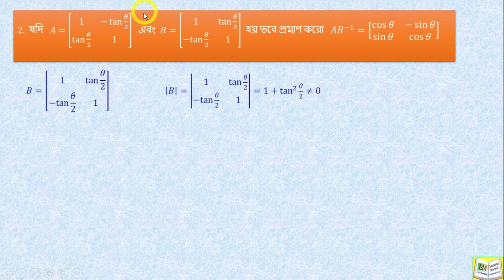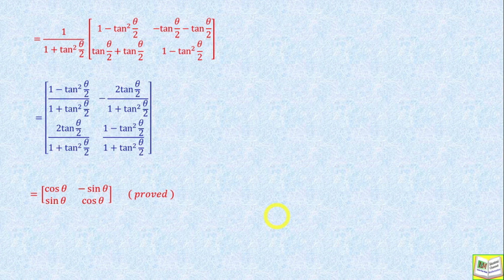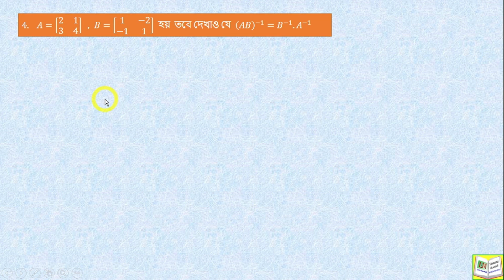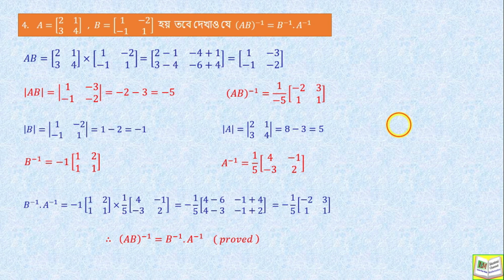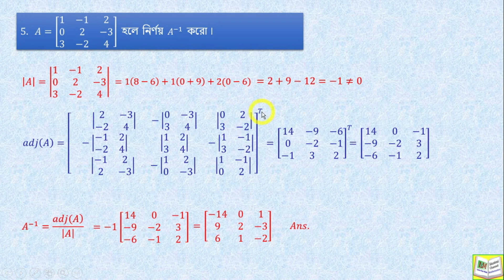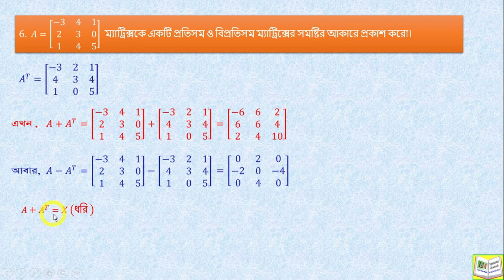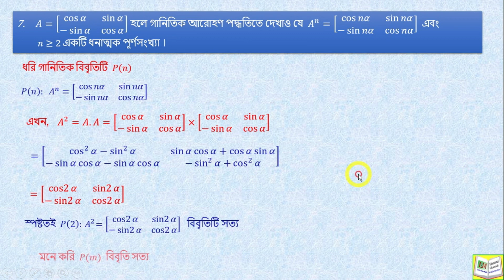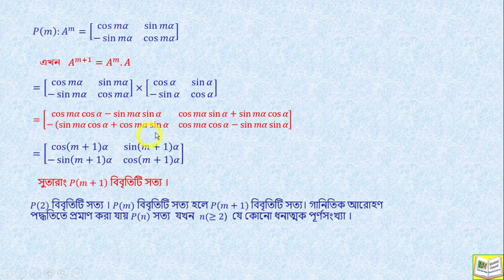Matrix of Class XII Part 4 || Solution Of Matrices || # Learn_your_math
Matrix of Class XII Part 4 . Solution Of Matrices Problem.
Quries Question
(1) know about   adjoint Matrix .
(2) Know about Inverse matrix.
(3) Know about Orthogonal  matrix.
(4) Tutorial of Matrix
(5) M.C.Q of matrix.
(6) Solution of Matrix problem
Help Book :- Chhaya Prakashani  ( S.N.Dey ) , Santra Publication ( Khamurai ) and
New central book agency ( Sen & chattopadhy )